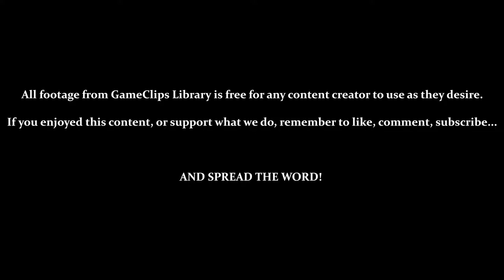Stages 31 to 35 — Dragon Dance (GBC) — GameClips Library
This Clip's Contents:
- 0:15 — Stage 31
- 0:58 / 3:04 / 4:42 — Stage 32
- 6:27 — Stage 33
- 8:37 — Stage 34
- 9:33 — Stage 35

Power Ups:
- Wind (Bounces Ball) — 10:20
- Summon Blue Dragon (Max Time) — 6:48